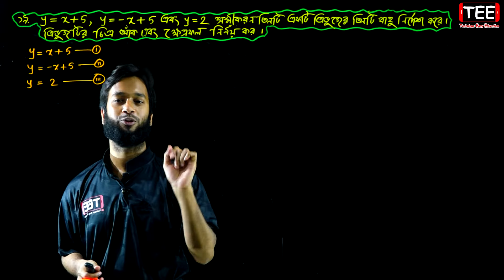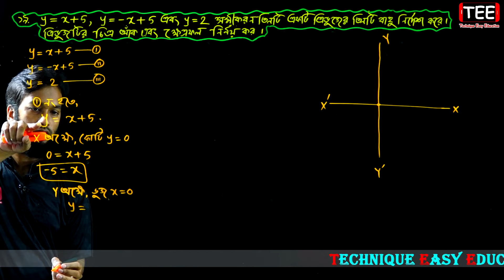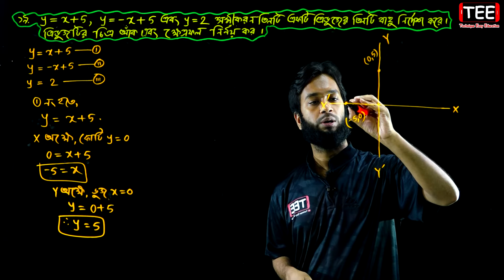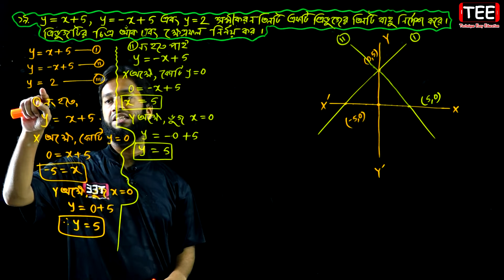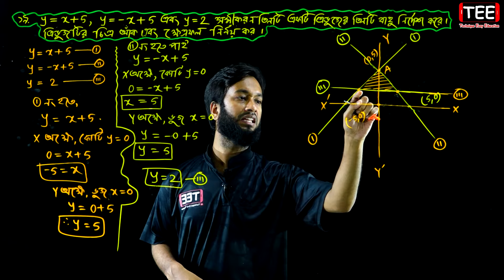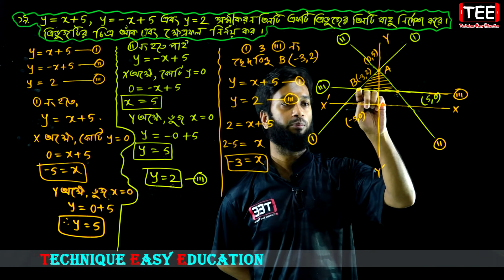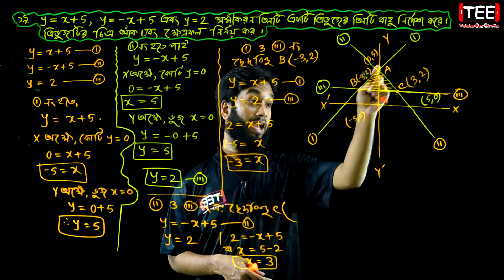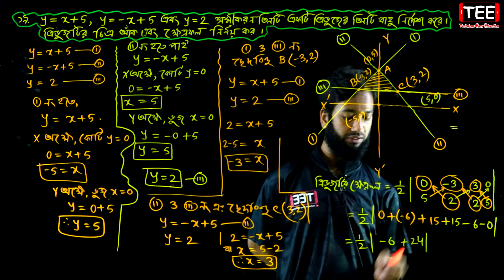পর্ব-১২ || স্থানাঙ্ক জ্যামিতি || অনুশীলনী ১১.৪ || নবম-দশম উচ্চতর গণিত | SSC Higher Math Chapter 11.4